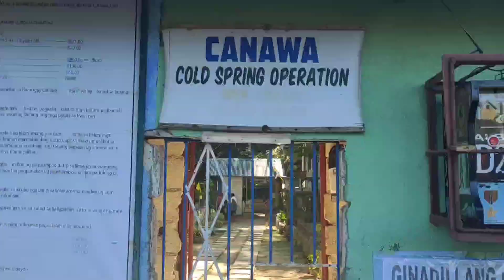June 2, 2024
Canawa Cold Spring